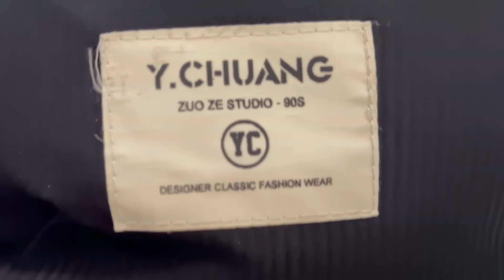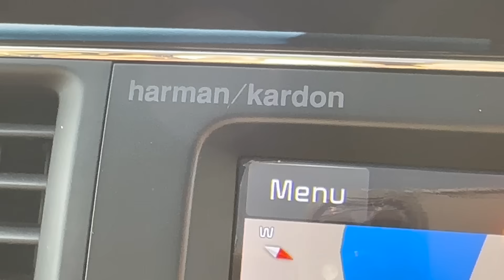Suspense of my new Car 😱 | 1 crore ki luxury car ka sach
Interested buyer can contact - 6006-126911

Keep supporting.